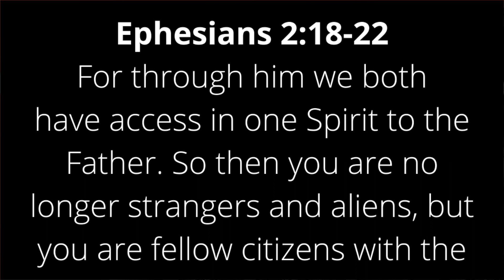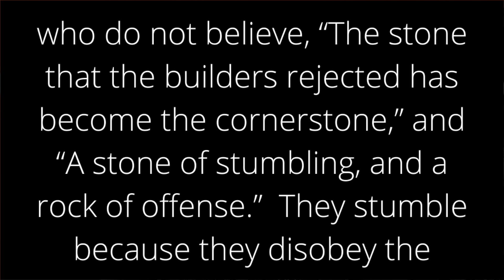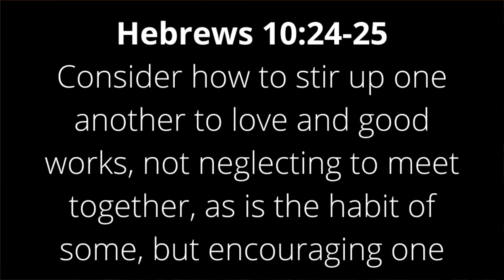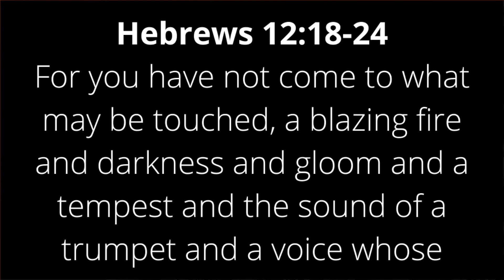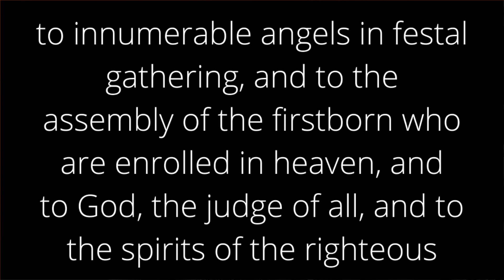Full Update on Returning to In-Person Sunday Services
Find out about what our In-Person Sunday Services will look like.